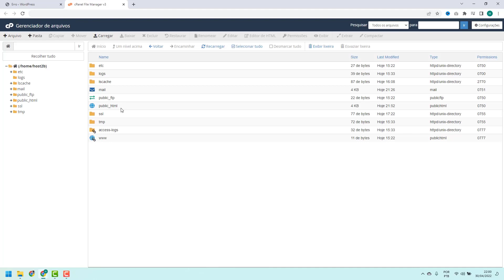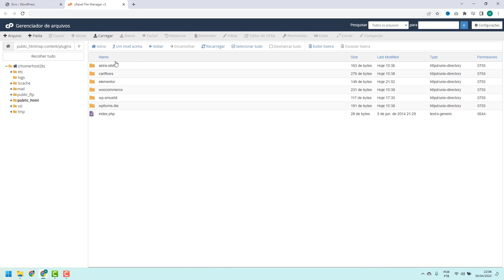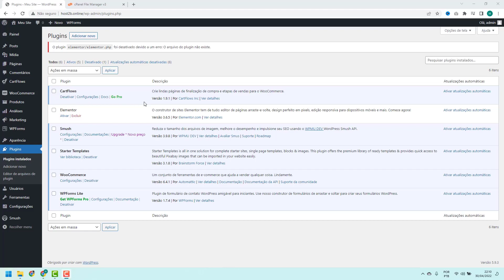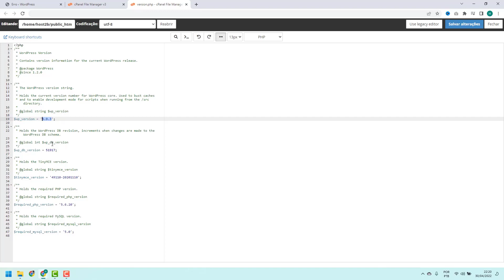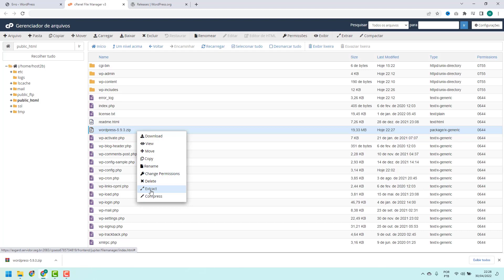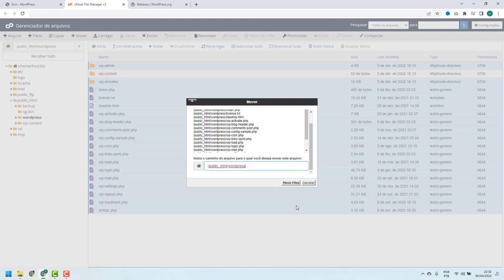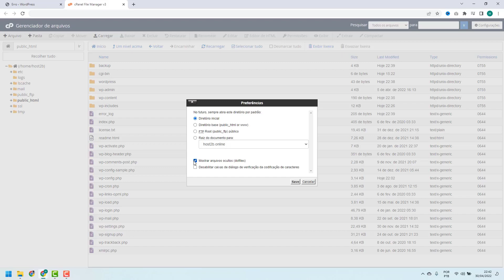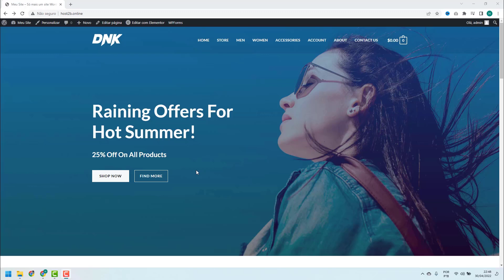COMO RESOLVER Erro 500 na Oxyhost – rápido e fácil – 2022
Aprenda Como Resolver o erro 500 na Oxyhost facilmente e em poucos minutos

LINKS IMPORTANTES!!!